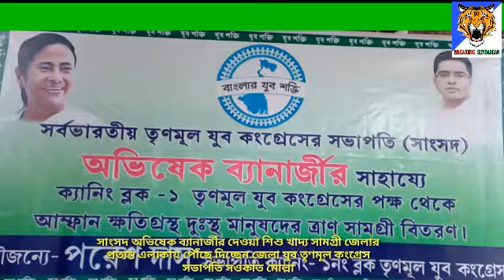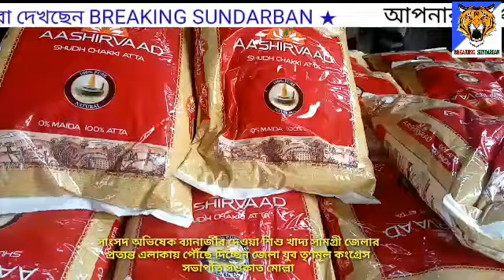সাংসদ অভিষেক ব্যানার্জীর দেওয়া শিশু খাদ্যসামগ্রী জেলার প্রত্যন্ত এলাকায় পৌঁছেদিচ্ছেন জেলা যুব তৃণমূল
সাংসদ অভিষেক ব্যানার্জীর দেওয়া শিশু খাদ্যসামগ্রী জেলার প্রত্যন্ত এলাকায় পৌঁছেদিচ্ছেন জেলা যুব তৃণমূল কংগ্রেস সভাপতি সওকাত মোল্লা